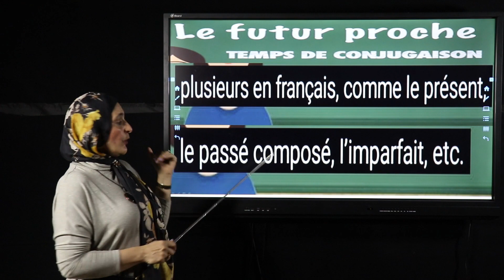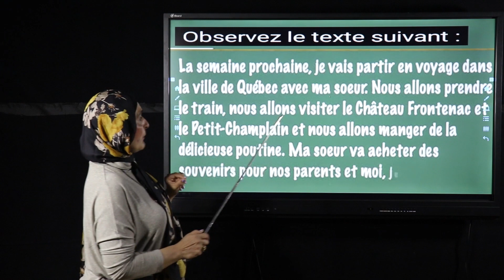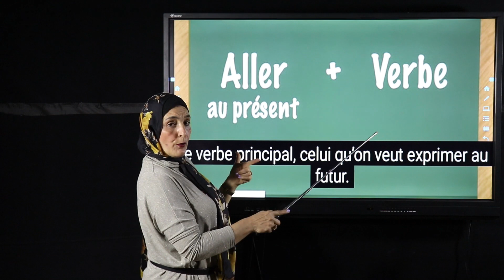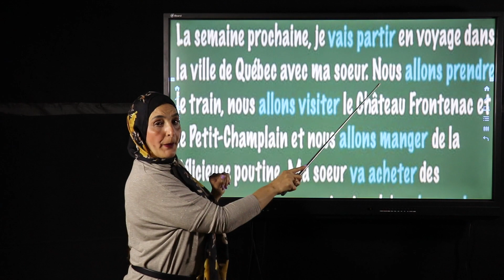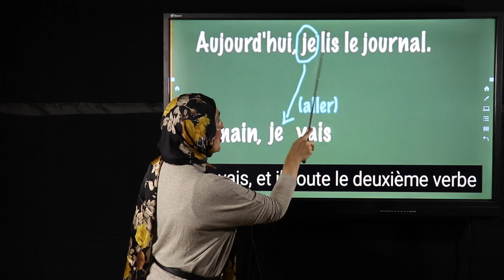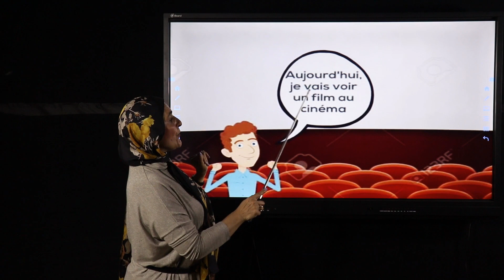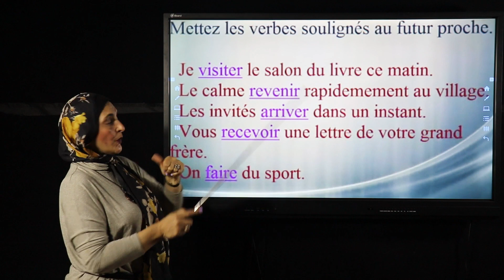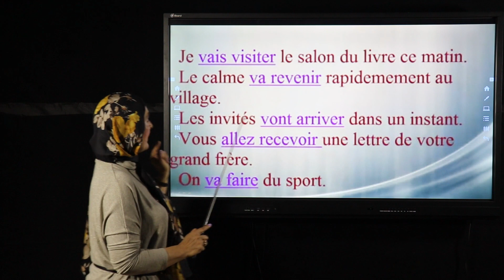المرحله الابتدائيه الصف الثانى الابتدائى راندا كساب لغه فرنسيه le futur proche